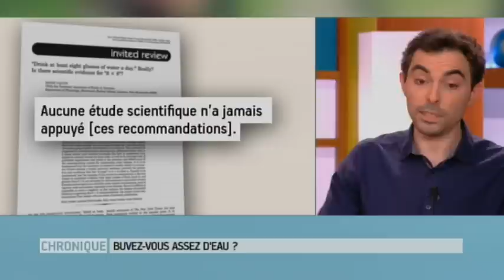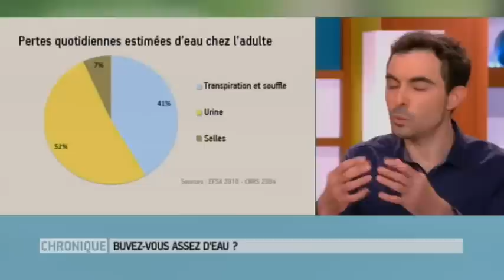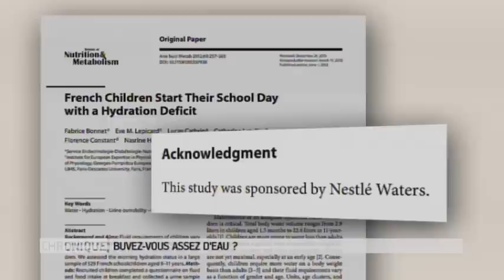Faut-il boire chaque jour un litre et demi d'eau pour rester en forme ? - Le Magazine de la santé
Vous l'entendez souvent dans les médias : pour rester en bonne santé, tout le monde devrait boire au minimum un litre et demi d'eau pure et claire par jour… Mais sur quoi est fondée cette recommandation ?

Michel Cymes
Marina Carrère d'Encausse
Benoît Thévenet
France 5